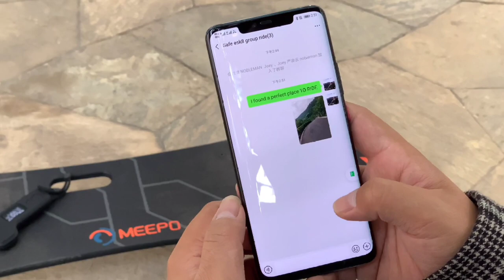Protect you, protect your family.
Safety is always the first priority when riding an electric skateboard. But there are still lots of riders who ignore this problem. That's why we made this short PSA video to remind people to wear helmets, elbow pads, knee pads, and other protective gear when riding. You protect yourself and your family. Thank you all for your support!
Supporters:
Meepo Electric Skateboard / Exway board EXWAY BOARD / LycaonBoard / Raldey Boards / Electric Skateboard HQ / DIYElectricSkateboard.com / ESkate Hub / Eboardjkt / Dcesk8 / Alterbags / E-Skate Tour / 404creators / Scott Davies / Arnau Rectoret / Tacesk8 / Mr. Phillips The Change Agent / thesilentghostreaper / Denis Veprev / electricskateboarding